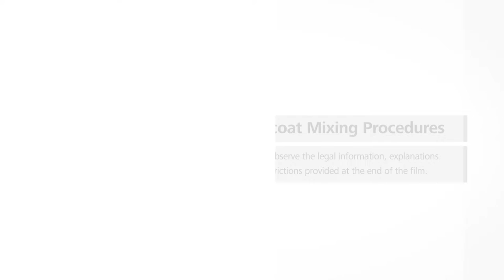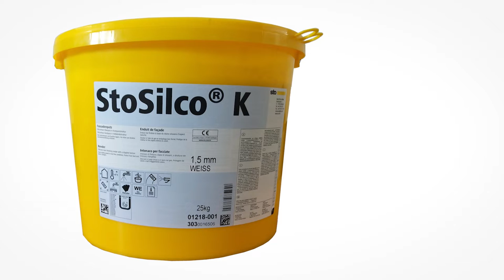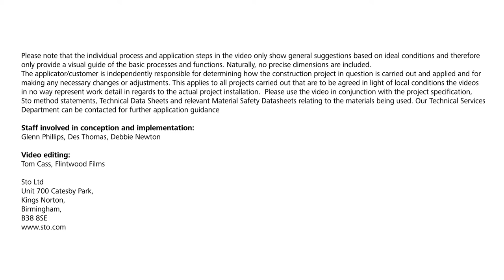Top Coat Mixing Procedure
Demonstration of how to understand the Sto pail label information, including the use by date, checking the consistency of the top coat and how much water to add.